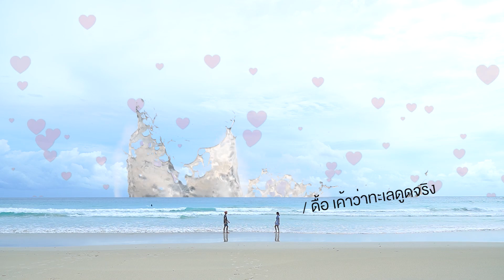คลิปที่จะทำให้ทุกคนหมั่นไส้ อิอิ | ท่านเพียว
คลิปนี้เรากะจะถ่ายเล่น ๆ เก็บไว้ดูเอง แต่รู้สึกว่าคลิปมันน่ารักดี เลยต้องตัดมาให้ทุกคนได้ชม อาจจะเป็นคลิปสั้น ๆ แต่อาจทำให้ทุกคนยิ้มก็ได้นะ (บางคนอาจจะเกลียด) 555 ไม่เป็นไรครับ ถ้าชอบเพียวกับเกรซก็ดีใจ

ขอให้มีความสุขกับการดูคลิปนี้นะ

ท่านเพียว

ยายกล้องคนรับใช้